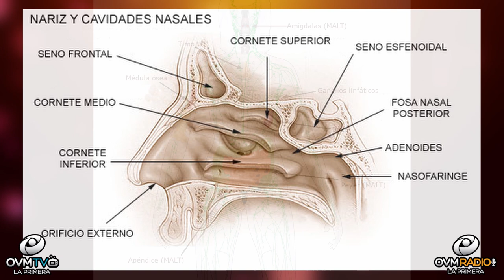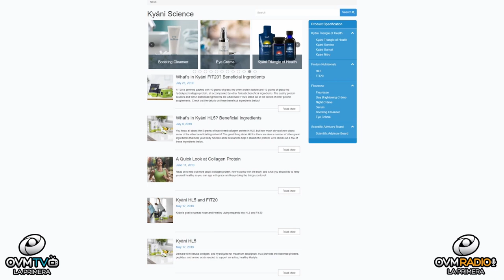Bienestar Único - Episodio 77 - OVM Radio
En este episodio número 77 de Bienestar Único con Claudia Muñoz, en este episodio hablamos de, Cómo mantener a nuestro sistema inmunológico fuerte de manera natural. Un tema interesante todos los Martes a las 9 P.M. por OVM Radio.Tu emisora informativa para una vida Cristiana Mejor. Descarga nuestra app disponible en Google Play y Apple Store